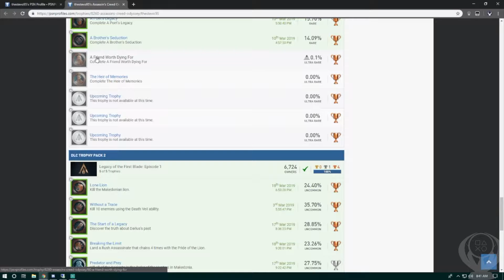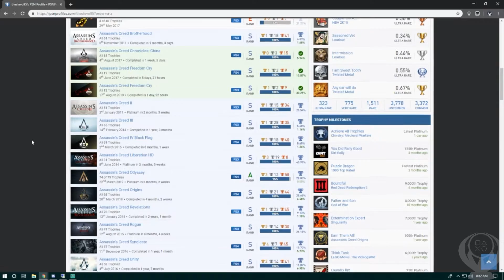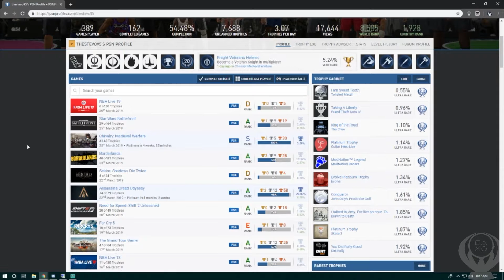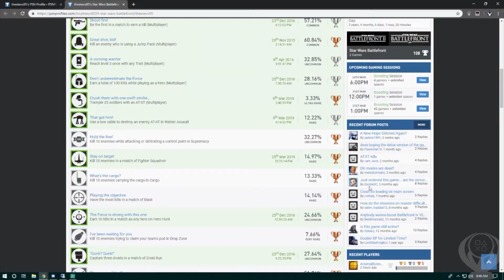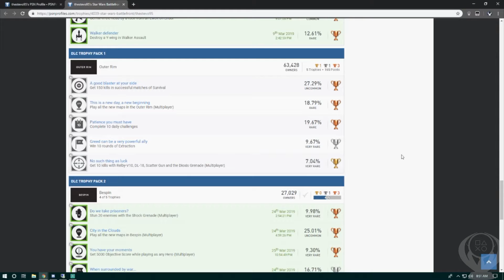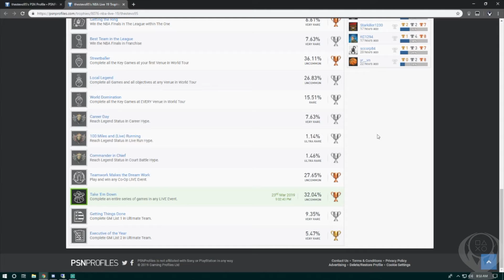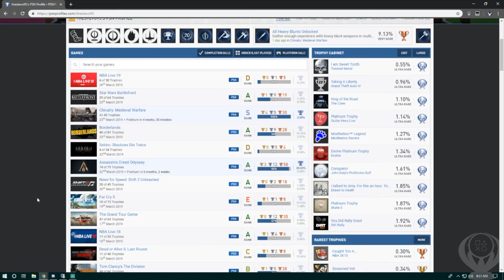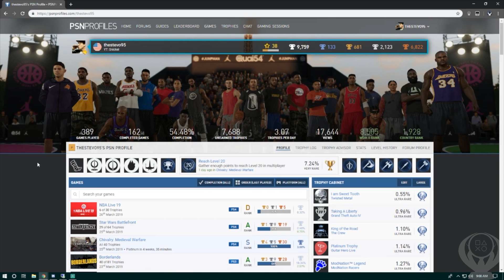Trophy Talk | March 24th, 2019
My weekly trophy update for the week of March 24th, 2019. The goal is to give you guys a look at what I have completed and what I plan to complete in the upcoming week.  If you have any questions or suggestions please leave them below!